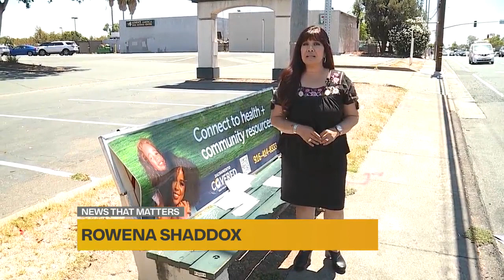Sacramento family searching for missing father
Mike Morris, a 44-year-old father of four, has not been heard from since June 26.